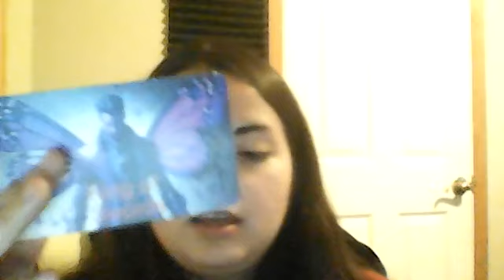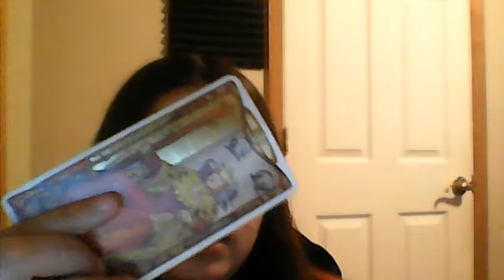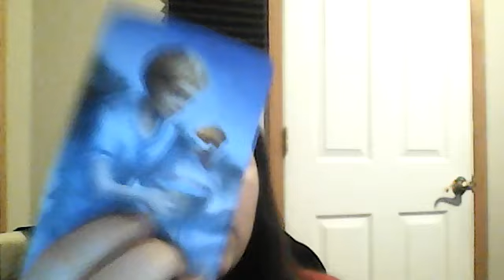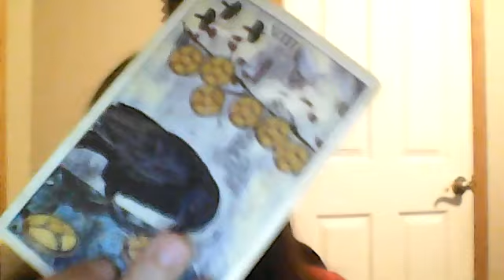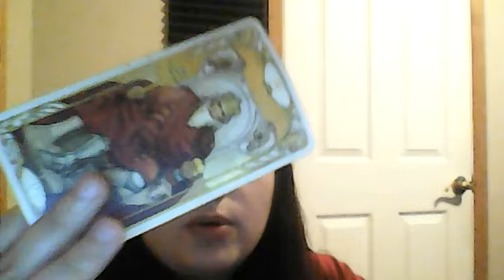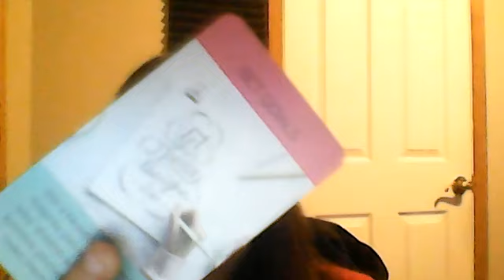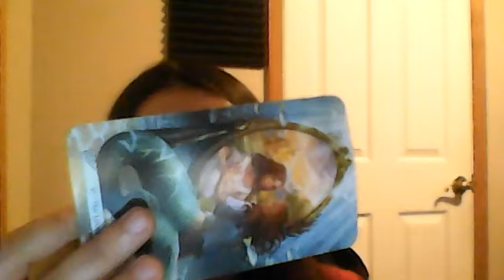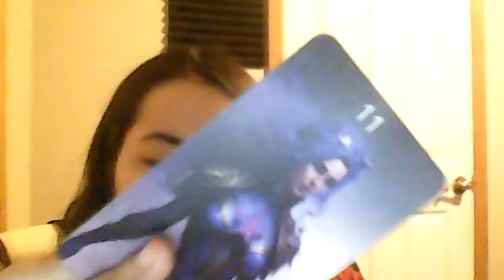Aquarius THIS IS HIDDEN FROM YOU! Tarot November 2024